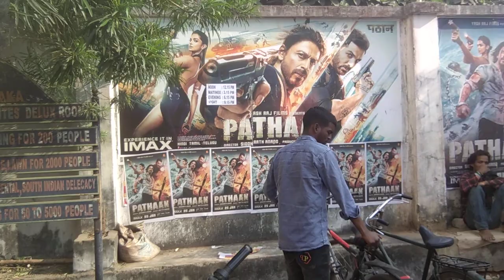PATHAAN MOVIE/YRF/ADITYA CHOPRA#BRUNDABANTALKIES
It's a public feger &entertainment chanel